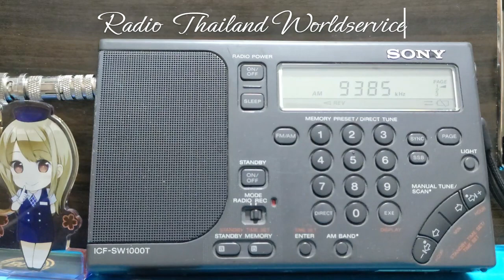A23 ラジオタイランド日本語放送 230813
Lang : Japanese
Date : '23/08/13
Time : 1301UTC
Freq : 9385kHz
RX : Sony ICF-SW1000T
ANT: Airspy YouLoop